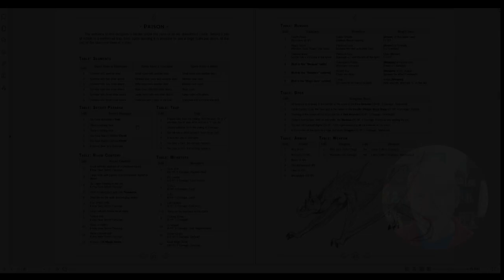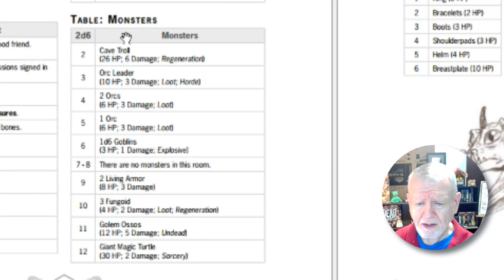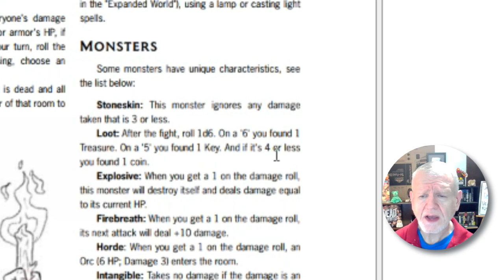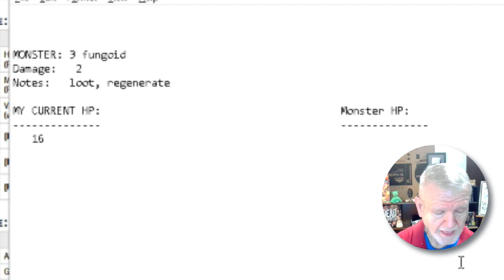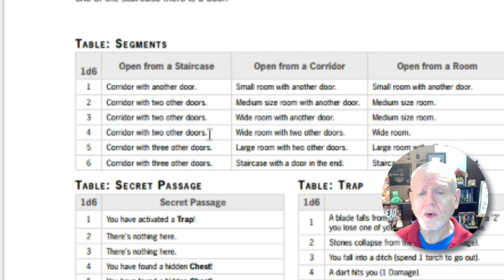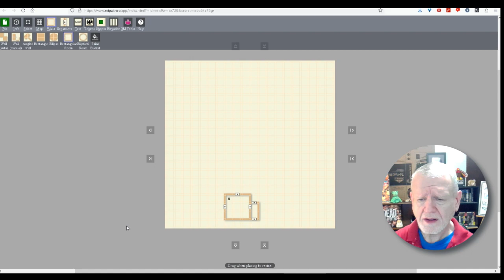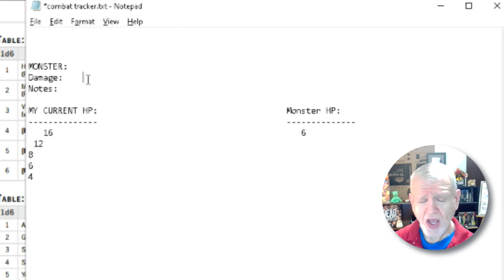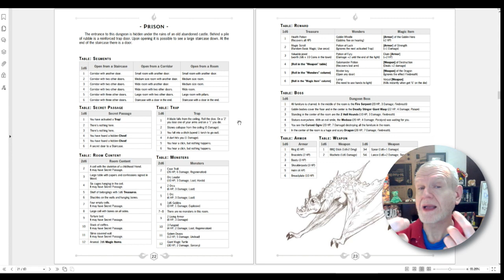Solo RPGs Using Only Online Tools #2 - Notequest | 'Hey, These Tools Are Free!' Relaxation Series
I severed the radial nerve in my right arm about 6 years back and while it's been healing slowly over time, it's been really causing me issues today

NearlySeniorCitizen
Shelton, WA
98584